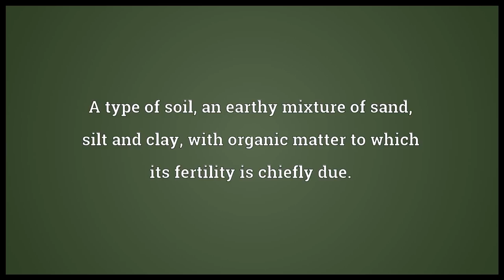Loam Meaning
Video shows what loam means. A type of soil; an earthy mixture of sand, silt and clay, with organic matter to which its fertility is chiefly due.. A mixture of sand, clay, and other materials, used in making moulds for large castings, often without a pattern..  loam pronunciation. How to pronounce, definition by Wiktionary dictionary. loam meaning. Powered by MaryTTS